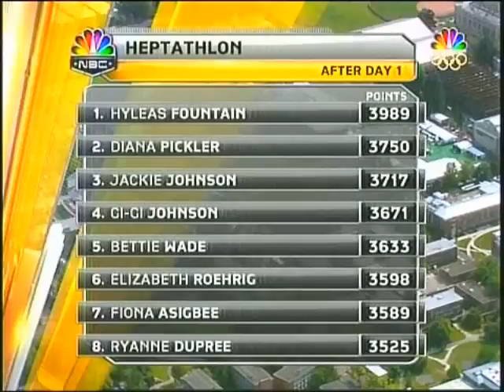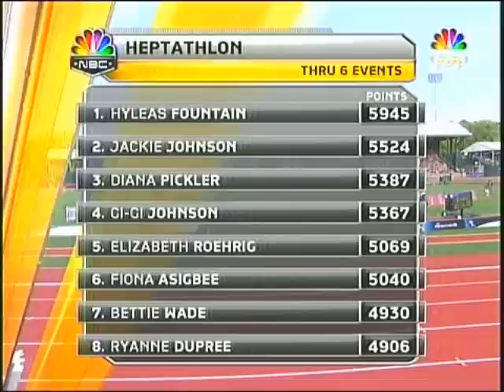Olympic Trials Heptathlon Recap & 800 2008 USA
Olympic Trials Women's Heptathlon 800m & Recap, 2008 USA Track and Field, June 28, Hayward Field, Eugene, OR. Results:
1 Hyleas Fountain,Nike 6667;
2 Jacquelyn Johnson,Nike 6347;
3 Diana D Pickler,Asics 6257;
4 Virginia Johnson,Nike 6247;
5 Elizabeth Roehrig,unattached 5819;
6 Fiona Asigbee,unattached 5789;
7 Ashley Wilhelm,unattached 5747;
8 Jackie Poulson,unattached 5741;
9 Bettie Wade,Michigan 5723;
10 Ryanne DuPree,unattached 5697;
11 Kasey Hill,unattached 5687;
12 Danielle McNaney,unattached 5593;
13 Buky Bamigboye,Georgetown 5352;